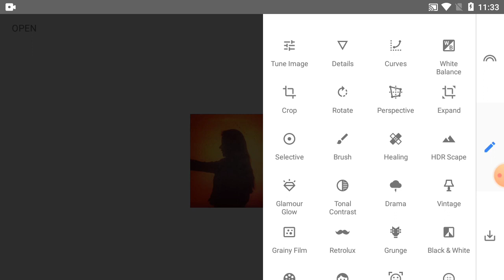How to photo edit in snapseed tutorial - Part 437